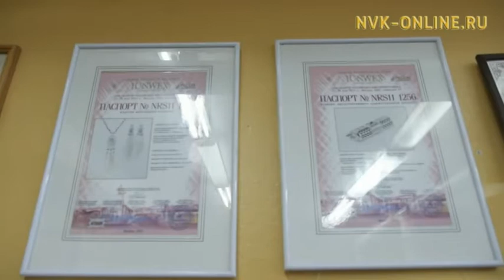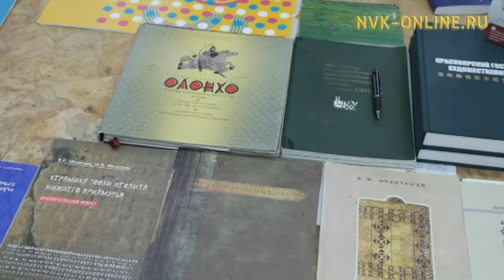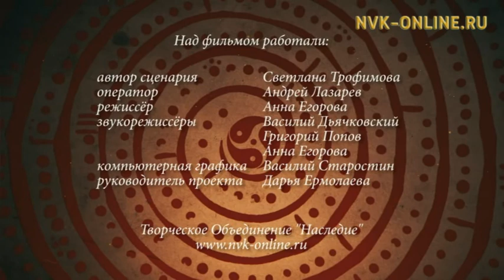Фильм о ледовых скульптурах Якутии. Хранители времени (14.01.2017)